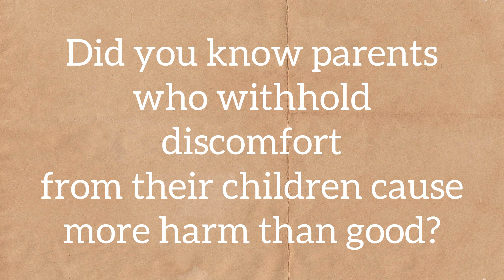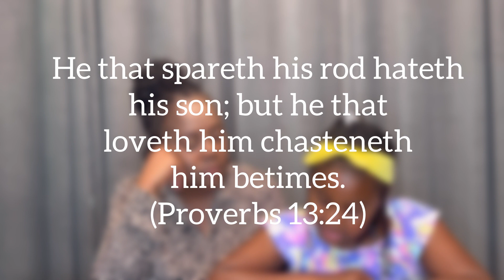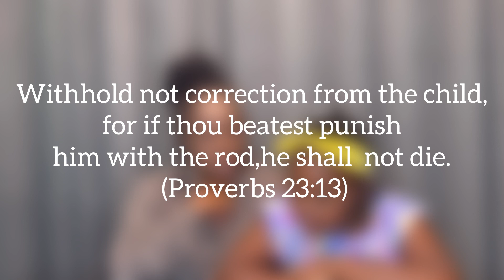DO NOT SPARE THE ROD and SPOIL the CHILD|Motivation 101 June 2023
Children are our gifts from God, and we should make a conceited effort to ensure that we are training them up to be respectful and responsible adults. In today's video, we are talking about not sparing the rod and spoiling children but instead, administer discipline in a loving way.

We should give an abundance of grace and mercy as we help them to reflect on their mistakes.   The Bible says that if we use the rod, the children will NOT die. Trust that as we lovingly correct them, they will see that their actions will result in a consequence-positive or negative

Let's go!